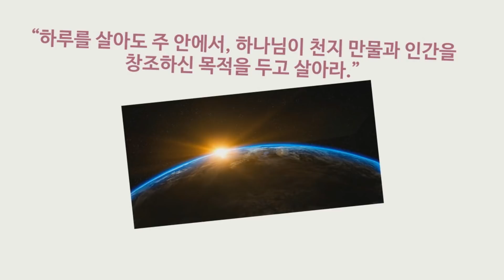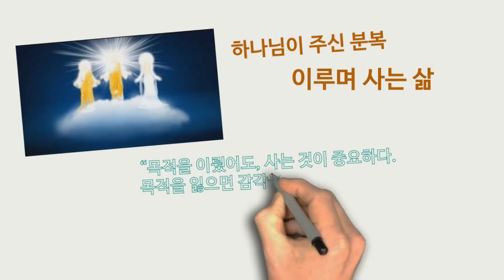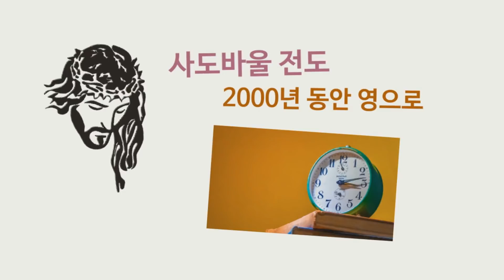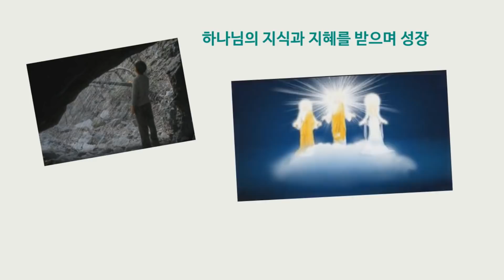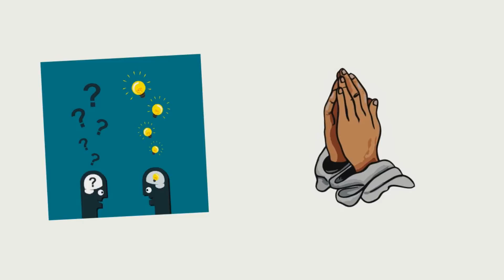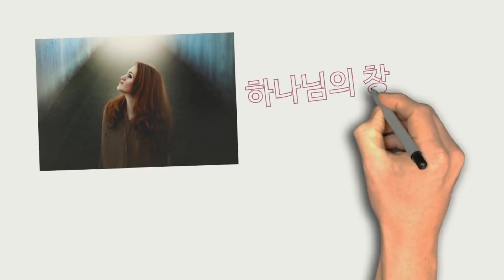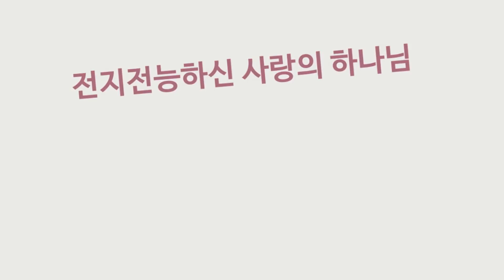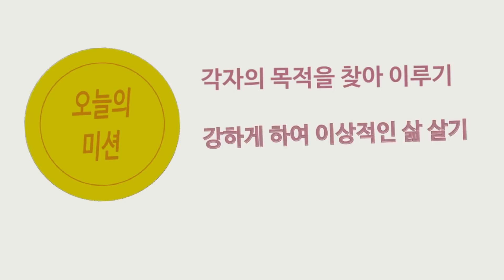JMS정명석목사 설교 주일말씀) 목적을 이룬 삶을 살아라 기독교복음선교회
정명석 목사님 설교 주일말씀!!

목적을 이룬 삶이란? 어떤 삶일까요?

목적을 이루지 못한 삶은 또한 어떤 삶일까요?
여러분은 목적을 이루셨나요?  아님 이뤄가고 계신가요?
저 또한 목적을 이루기 위해 열심히 살고 있답니다.

우리 더욱 화이팅하고, 이번 주도 미션 실천하면서 댓글에 남겨 보아요.

궁금한 게 있다면 오픈톡에 남겨 주세요.

(교회가고 싶어요)에 글 남겨 주세요.

그리고 채널 이름 바꾼다고 했었는데, 왜 그대로 일까?  하시는 분들 계실텐데요.  3개월 후에나 바꿀 수 있어서요.

좀 더 생각해 보고 있는 중이랍니다.  이 채널에 어울리는 채널이름 말씀해 주세요.  참고하겠습니다.